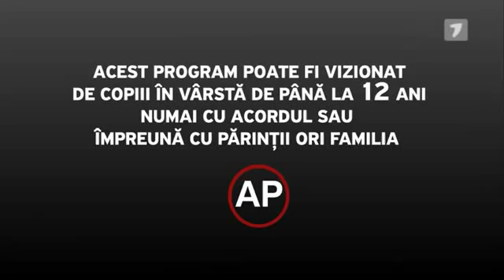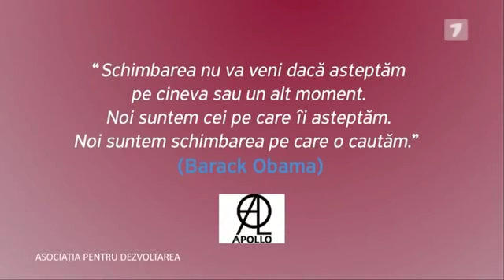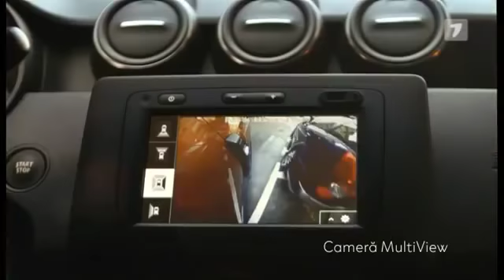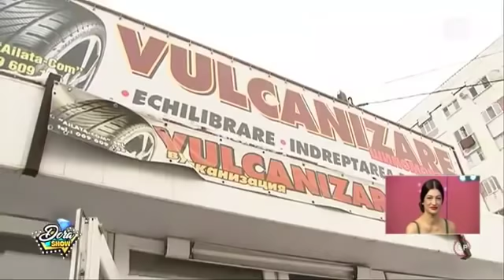Dora Show 17 februarie 2018(17.02.2018)(Mihaela Strambeanu)